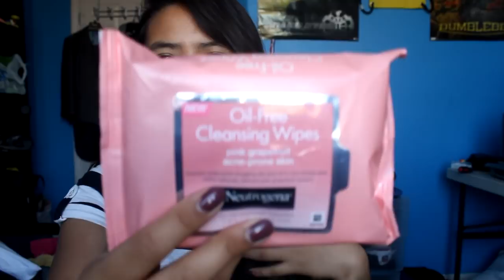March Mini Haul 2014 | Ever, Rhapsodielle, Lucky Brand + MORE!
Hey guys! I recently did a little shopping. I've been super busy lately (and broke) so I haven't really been able to shop as much as I usually do :( I've been so obsessed with nail polish lately so if you have any Essie Nail Polish Suggestions please let me know! I hope you guys like it! Thank you so much for your support!

Also, if you have recently been shopping leave me a video response below so I can see what you got!

Stores I Shopped At:
Ever, Rhapsodielle, Lucky Brand, Marshall's, Target, Walmart

WHAT I AM WEARING:
Banana Republic Tshirt Dress
Nails: Essie Angora Cardi